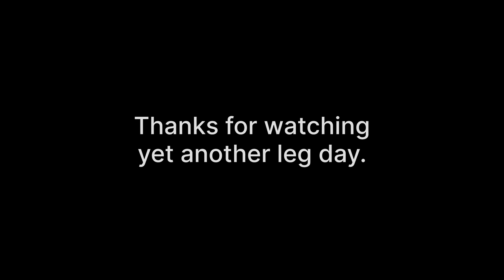VLOG 18| Road to Amateur Olympia EP 7| Leg Work at 12 Weeks Out